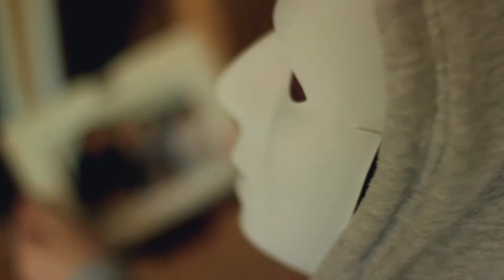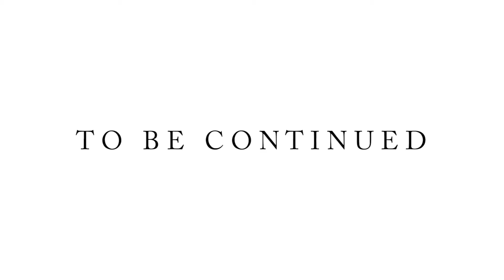HOLLOW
Our first serious video.

Let's play a game, spot the camera man.